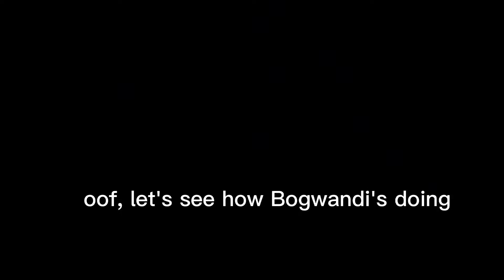GreatPlains.mp4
Some Great Plains smooooooke